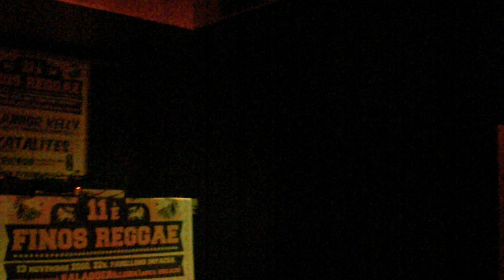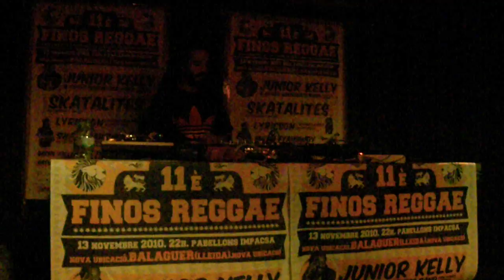Señor Wilson "Badalonians Special+Rula Sound" Presentación Finos Reggae 10@ La Boite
Señor Wilson "Badalonians Special+ Rula Sound" Backed by Badalonians Sound
Presentación Finos Reggae 10 @ La Boite
Badalonians Sound on Facebook